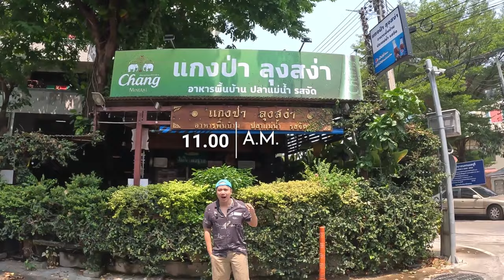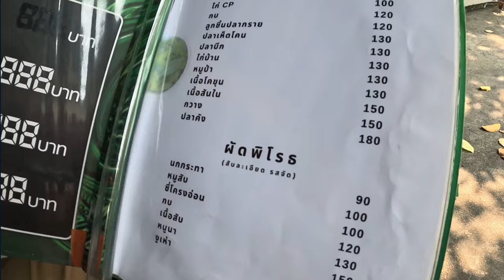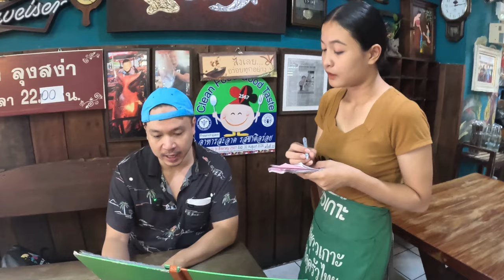ไม่จำเป็นต้องไปเดินป่า แต่ให้มาที่นี่ - แกงป่าลุงสง่า - Spicy Thai Food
This is a story of a local vendor called "Sa Nga Wild Food" located at Ngam Wong Wan soi 23, Nonthaburi. They have all the exotic meats that get cooked with local spices and you will love it.

แกงป่าลุงสง่า
ร้านอาหารที่โด่งดังมาหลายปีในความรสจัดและราคาที่คุ้มค่า
เมนูที่สั่งวันนี้:
แกงป่าปลาคัง 150
ผัดฉ่ากวาง 150
ผัดใบยี่หร่าหมู 90
ยำผักกูดกุ้งสด 120
ผัดพิโรธกบ 100
ปลาม้าทอดน้ำปลา 350
ต้มกระทิเนื้อเค็มหน่อไม้ดอง 130

ร้านนี้แนะนำครับ